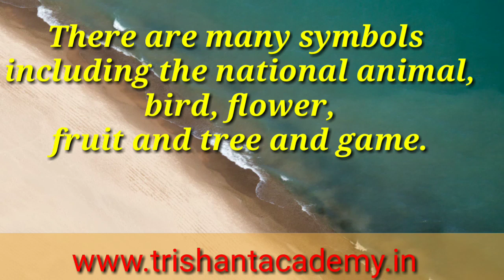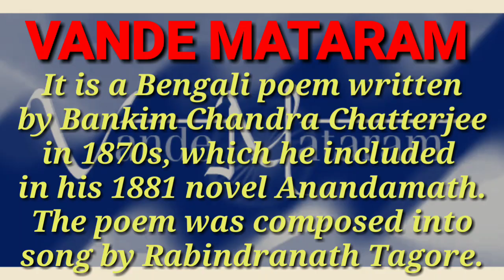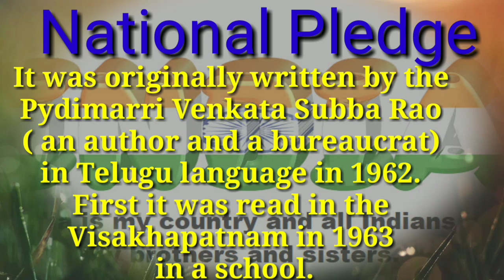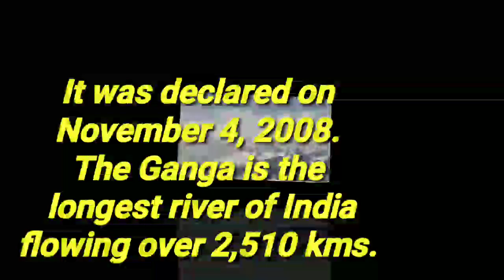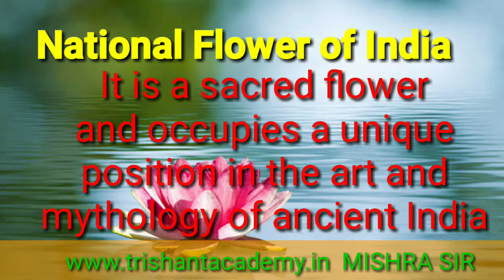National Symbols II National Symbols of India II National Tree of India II Flag@TrishantAcademy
Hello Friends,

National Emblem, National Anthem ,
Facilities :
     Reading room, e-vibrary, voice lecture, computer training, sport training centre, personality development, yoga exercise, coaching classes, scholarship, job alert, buy books on line.
On line tutoring Sessions :
               Mathematics, Chemistry, English, Physics
Features:
       A web site and mobile app, all syllabus and notes, chapter wise tests, 10 year old question paper, current science news, interview pattern, library ,

Studying Online Courses:

Bank, SSC, Railways, UPSSSC, Defense, Computer, IAS/PCS, English Speaking, Spoken And Written, CTET, UKSSSC, UGCNET